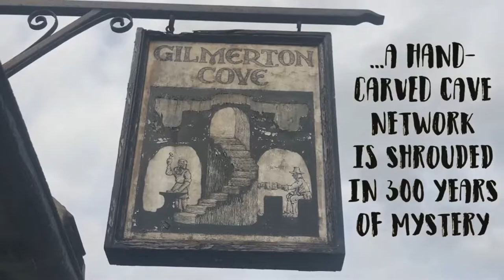Záhadné městečko pod Edinburghem. Mohli ho vytvořit templáři?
Zřejmě každý jeden turista, který jednou navštívil hlavní město Skotska – Edinburgh, může jen potvrdit, že je to město s...